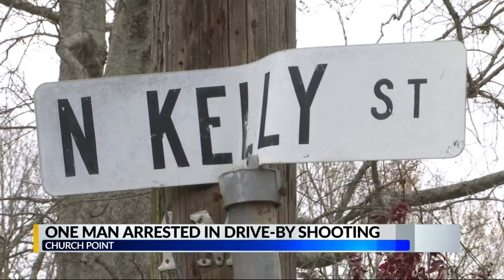One man arrested in drive-by shooting